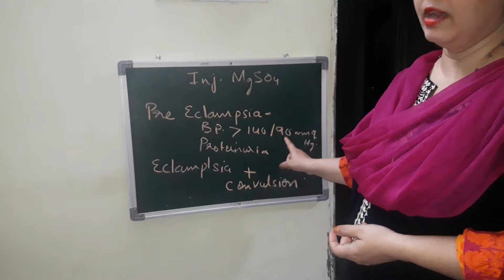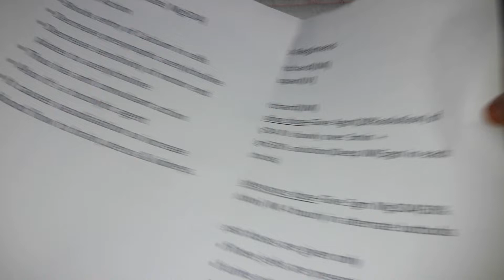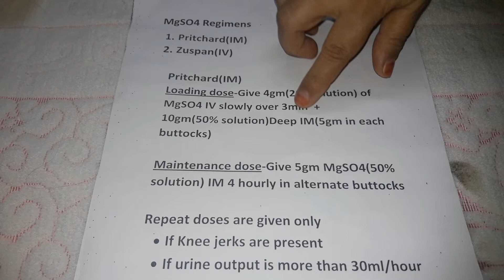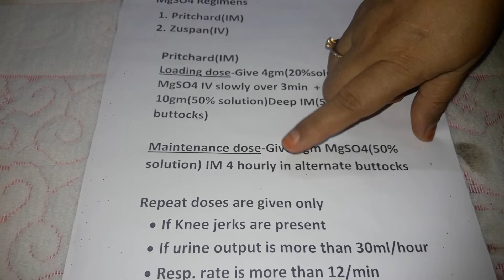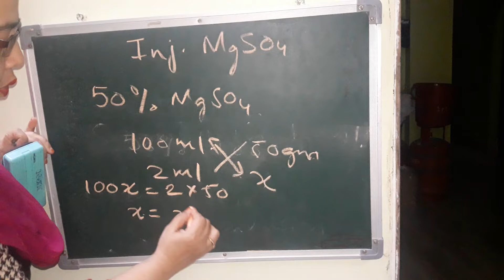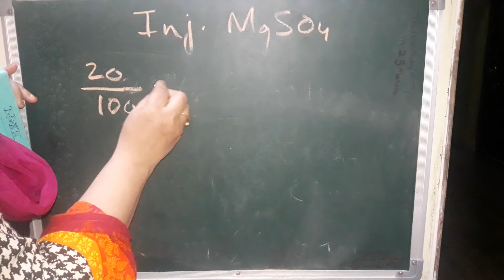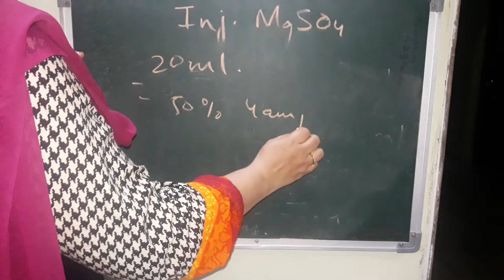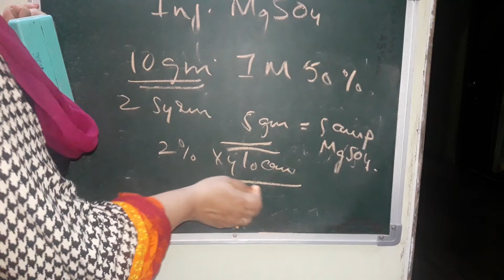Magnesium sulphate (MgSO4) in hindi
Mode of action ,dose calculation in pritchard regimen,meaning of 50%solution and all calculations.